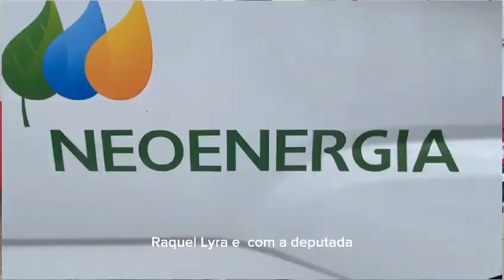Neoenergia atende os marchantes de São Bento do Una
Os marchantes  que trabalham no açougue municipal de São Bento do Una contaram com os serviços da Unidade Móvel de Atendimento da Neoenergia (Celpe). A ação, que foi realizada nesta terça-feira (11), das 9h às 13h, aconteceu de frente com a porta principal do açougue municipal.

 No local, os marchantes tiveram todos os serviços disponíveis para que eles pudessem solicitar a ligação para as suas tarimbas (box), regularização de débitos, mudança de titularidade, entre outros serviços.

Desde quando a reforma do açougue foi inaugurada, os marchantes ainda não conseguiram voltar para as suas tarimbas (box) e, uma das questões que falta, seria a energia que, agora, a prefeitura teria decidido que os marchantes deverão pagar pelo consumo de seu box. Como nunca tinha acontecido uma decisão dessas, os marchantes, agora, precisam solicitar a ligação da Neoenergia.

Motinha acompanhou os atendimentos e falou com um dos marchantes confira na reportagem!